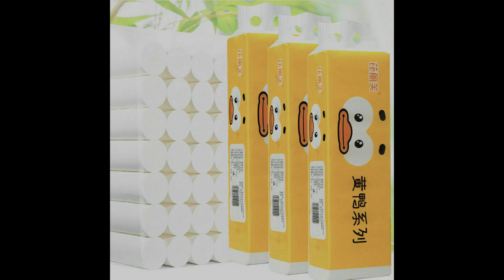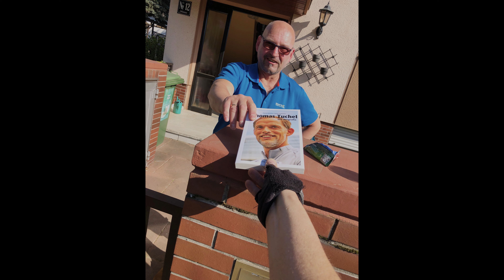Enten Nachrichtenstudio | Corona Extra #2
Zweites Corona Extra im Enten-Nachrichtenstudio aus dem Home Office.

Das Buch im Hintergrund links auf dem Sofa kommt von der Wortpiratin Mara Pfeiffer zu haben.

Die Ente im Hintergrund rechts auf dem Sofa ist ein Einzelstück und unverkäuflich. Sie wird allenfalls als Auszeichnung verliehen.